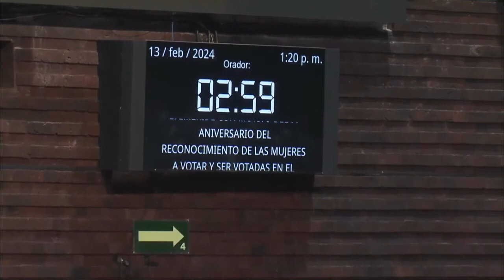Efeméride | Reconocimiento de las mujeres a votar y ser votadas a nivel municipal | Mirza Flores